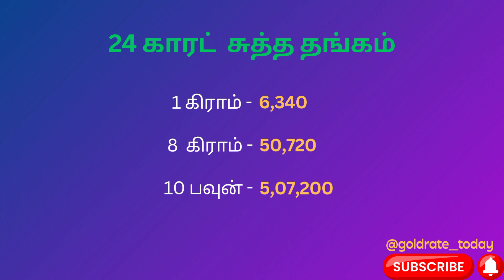தங்கம் வெள்ளி விலை | 15/1/24 | Gold Price today | Thangam Vilai | Tamil Nadu | Chennai live | 916